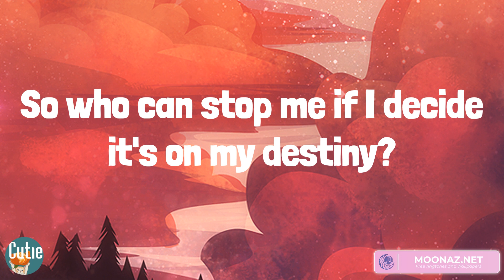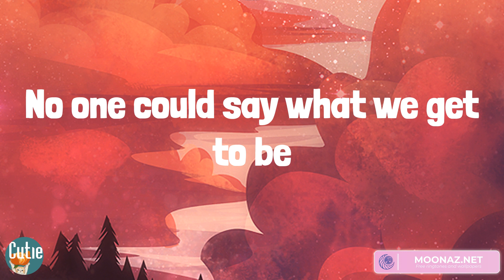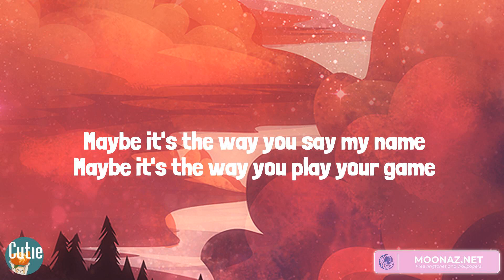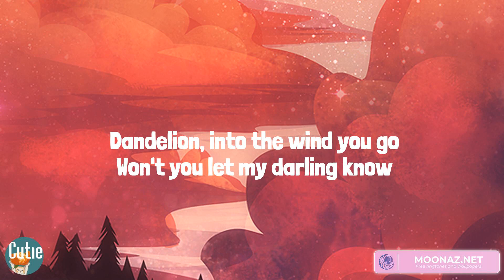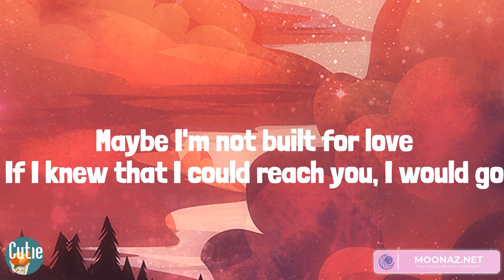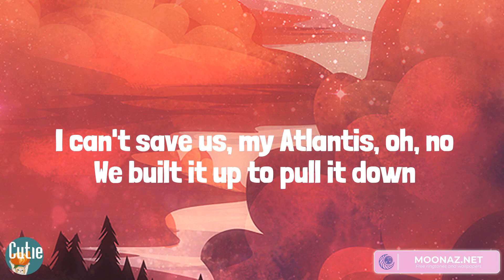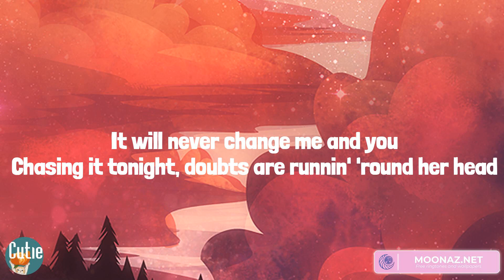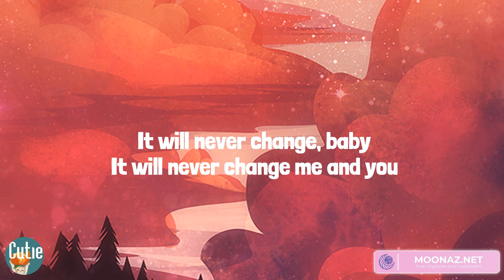James Arthur ft. Anne-Marie, Ruth B., Seafret, One Direction - Rewrite The Stars (Lyrics)